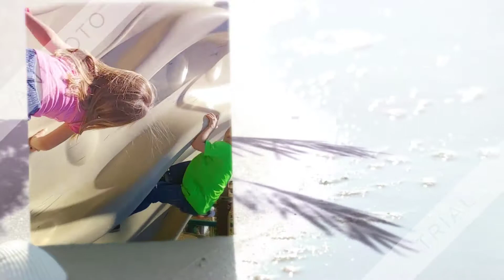shore 2017 zara slade